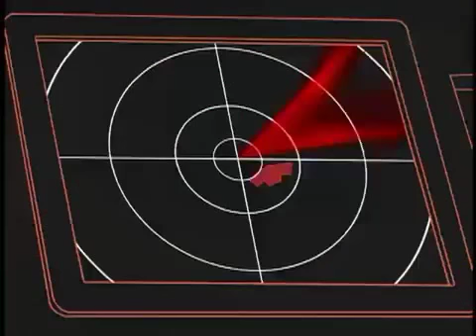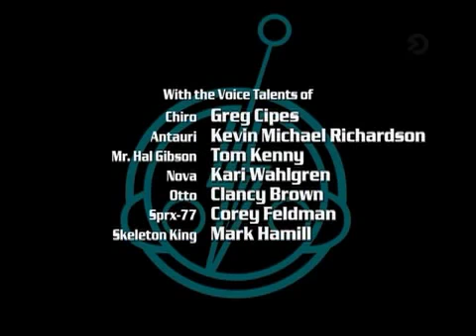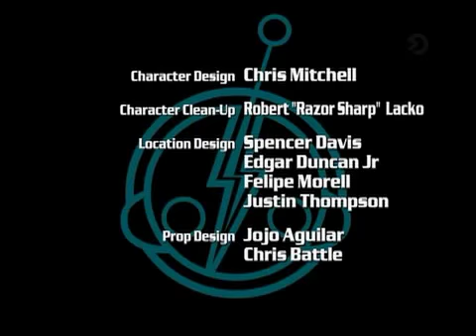Super Esquadrão dos Macacos Robôs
Super Esquadrão dos Macacos Robôs Hiper Força Já